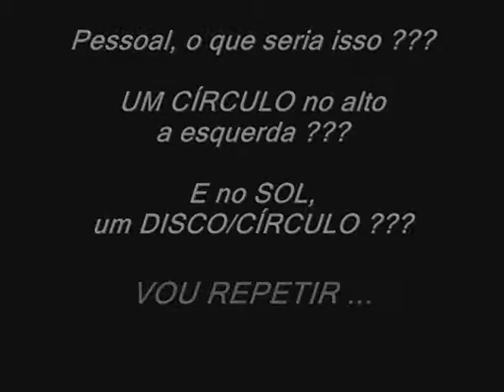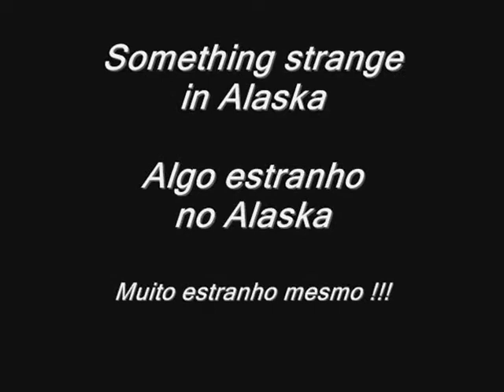TéP: ALGO ESTRANHO NO ALASKA ...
SOL: ALGO ESTRANHO NO ALASKA
SOMETHING STRANGE IN ALASKA

Aos amigos ... abraço DW ... Repmaj.

Aos DESAVISADOS ... abraço ... mas, DE LONGE !!!